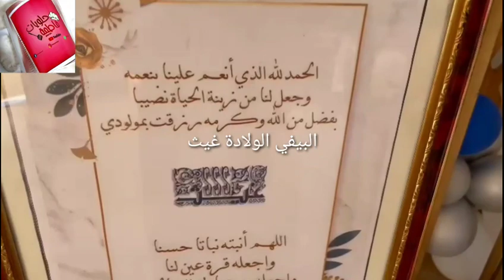تحضيرات حفلة عقيقة/بيفي الزيادة/بوفي راقي وافكاررائعة،🎉🍼